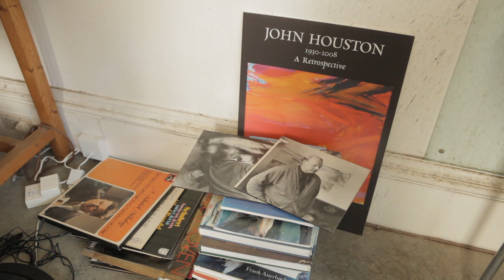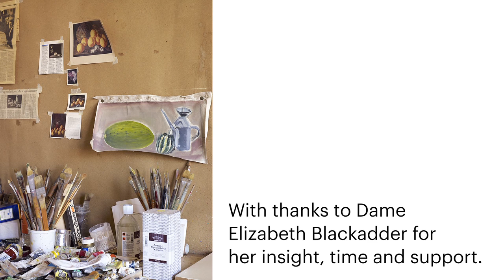Elizabeth Blackadder | In the Studio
Elizabeth Blackadder and Senior Curator Philip Long talk about Blackadder's work in her garden and home studio.